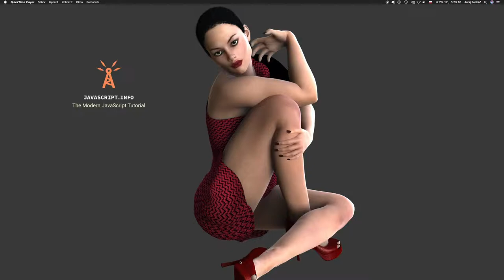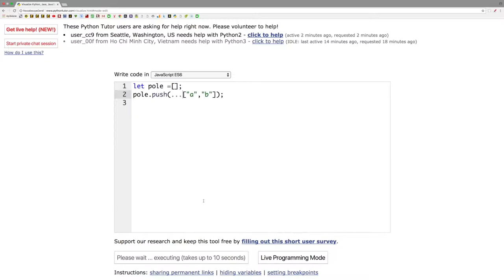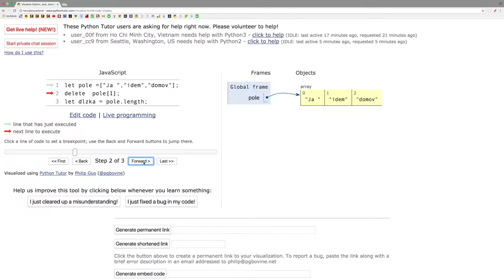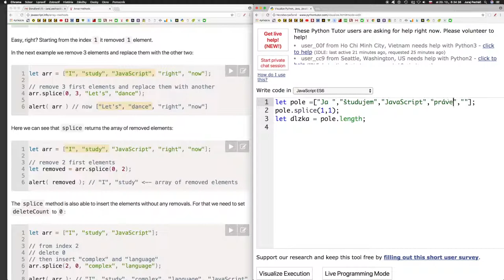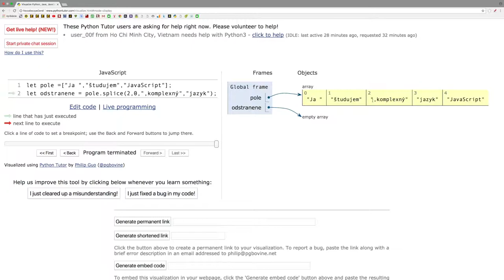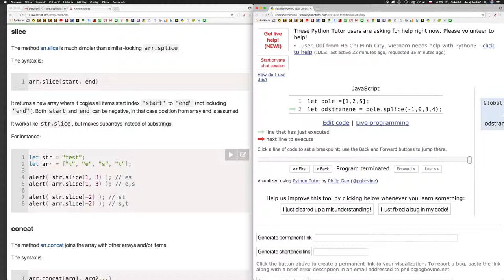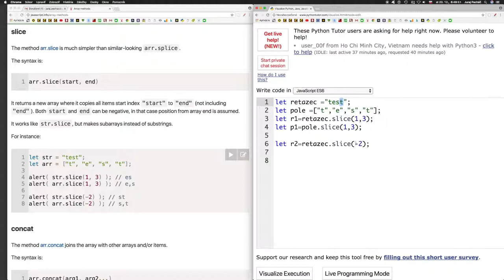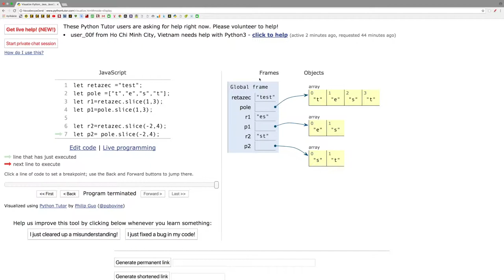782 🍋 1.5.5a 🍋 Metódy polí ║JavaScript slovensky║ Programovanie s Yetim